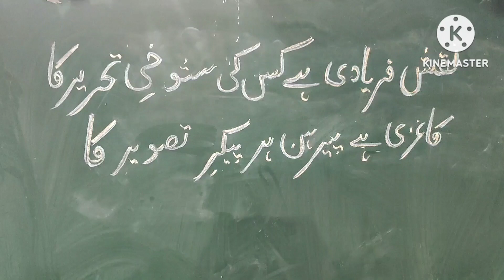Mirza Ghalib ke diwan ka phla sher#ghalib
Mirza ghalib
Ghalib ki shayri
Ghalib ke diwan ka phla sher
urdu ghalib short questions
suggested video
10:Biography of Mirza Galib|حیات و خدمات مرزا  ۔۔   ع غالب|Urdu Adab, DsssB-TGT, MANUU-B. Ed By Gs online